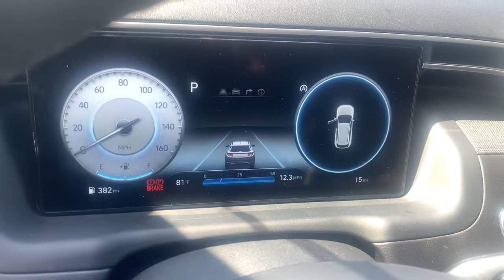2022 Hyundai Tucson West Nyack, Nanuet, New City, Blauvelt, Spring Valley, NY 41944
Intense Blue New 2022 Hyundai Tucson available in West Nyack. New York at Rockland Hyundai. Servicing the Nanuet, New City, Blauvelt, spring valley, NY area.

#{MAKE}
#{MODEL}
2022 Hyundai Tucson Limited - Stock#: 41944 - VIN#: 5NMJECAE6NH114478

Rockland Hyundai
55 NY 303

Engulf yourself with the crystal clear sound of a BOSE sound system in the vehicle.  Bluetooth technology is built into this Hyundai Tucson keeping your hands on the steering wheel and your focus on the road.  with XM/Sirus Satellite Radio you are no longer restricted by poor quality local radio stations while driving it.  Anywhere on the planet you will have hundreds of digital stations to choose from. Youll never again be lost in a crowded city or a country region with the navigation system on this unit.  The state of the art park assist system will guide you easily into any spot. Protect this unit from unwanted accidents with a cutting edge backup camera system. Enjoy the convenience of the power liftgate on it. The vehicle has four wheel drive capabilities. This Hyundai Tucson has a 2.5 liter 4 Cylinder Engine high output engine. This 2022 Hyundai Tucson  shines with an exquisite blue finish.